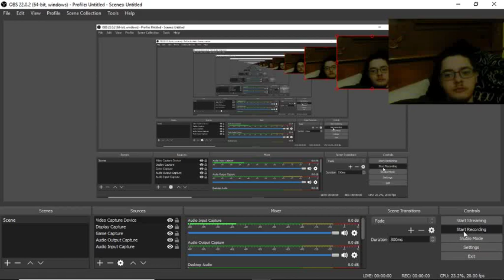Supreme Commander 2 Match